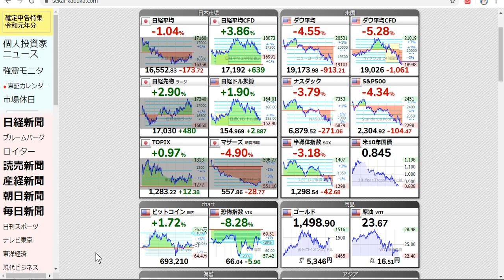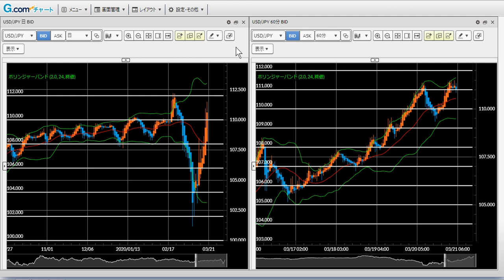【米ドル円】FX今後の見通し 3/23（月）以降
米ドル円は基軸通貨としての需要が旺盛で、株式相場や商品相場と相関なく独自の動き。長短金利の低下や株式相場の下落を考慮すれば中期的には106円～108円に収束すると見ています。

【FXGTで入金額100％ボーナス受け取ろう！】